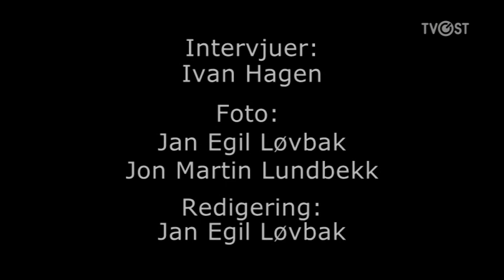Min Prøysen - Merethe Trøan